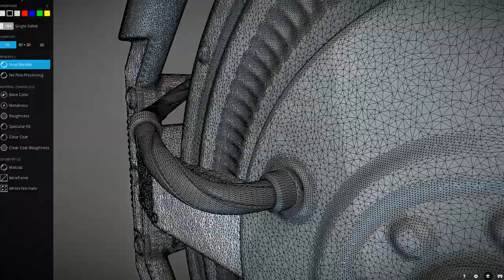Futuristic Emergency Backup Generator (High-Poly)